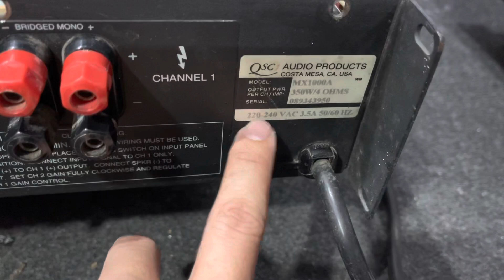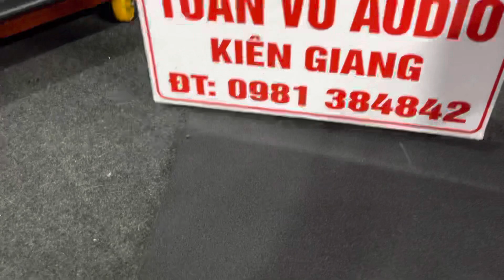(Đã Bán) 3 Cục Đẩy QSC MX1000A ,QSC RMX850 Và Classicpro CP-1000 .Chơi Gia Đình Ngon .Lh 0981384842